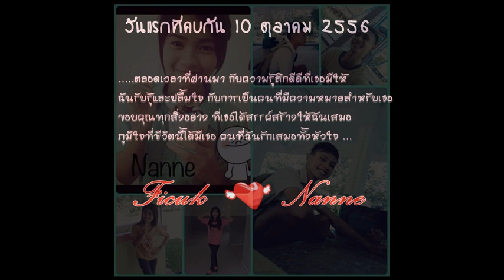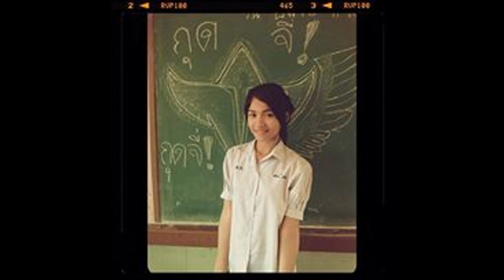ไม่บอกเธอ [Bedroom Audio] OST.HORMONES วัยว้าวุ่น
ไม่บอกเธอ - Bedroom Audio
◣ ดาวโหลดเพลงนี้ได้ที่...

1. iTunes Store

2. Dtac DEEZER (ฟัง และ โหลดเพลงเก็บไว้ในเครื่องได้)

3. KKBOX (ฟัง และ โหลดเพลงเก็บไว้ในเครื่องได้)

4. * 492278 กดรหัส 602 (iphone & android จะโหลดได้เฉพาะเสียงรอสาย) หรือ
- Dtac & AIS โทร *888
- True โทร 2222
แล้วบอกชื่อเพลงกับพนักงานได้เลย(ทุกเครือ­ข่าย)

6. แผ่น CD เพลง Crispy Sound Compilation One หาซื้อได้ที่ร้าน CAP และ Boomerang ทุกสาขาทั่วประเทศ

คำร้อง - กวิน ศิรินาวิน
ทำนอง - กวิน ศิรินาวิน
เรียบเรียง - กวิน ศิรินาวิน
กลอง - ชาคริต เกิดสกุล
เบส - สุรภาพ ทองพิลา
กีตาร์ - กานต์ สุขอินทร์ ,ศิริโรจน์ องค์หัทมงคล
คีย์บอร์ด - เจี๊ยบ จารุวิทย์
Vocal - กวิน ศิรินาวิน
Backing Vocal - นวพร ธิติพรชัย ( ป๊อปหลอย ) , ปัทมา ทองคำแดง
Studio Engineering - ศิริโรจน์ องค์มหัทมงคล
Mixdown & Master - Steve Fawkes
Studio - ๕แยก , GMM
ครูเพลง - Audiojiffy Labs